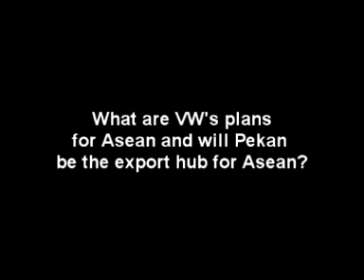VW plan for Asean.mpg